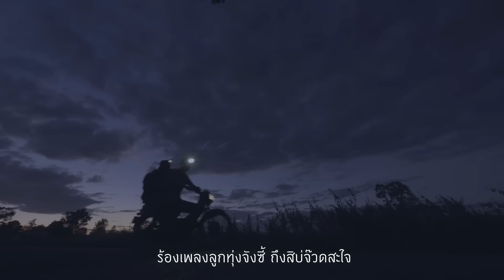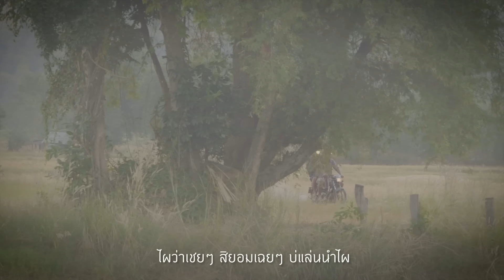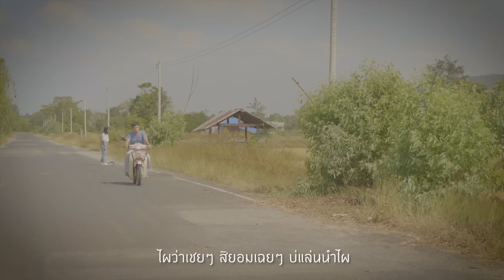อ้ายมันหมอลำ - มนต์แคน แก่นคูน【MUSIC VIDEO】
เพลง : อ้ายมันหมอลำ
ศิลปิน : มนต์แคน แก่นคูน
คำร้อง-ทำนอง : สลา  คุณวุฒิ
เรียบเรียง : ปิยะวุฒิ  ณ บางช้าง

อ้ายฮ้องบ่เก่ง เด้อ..เพลงอินดี้
เพราะใจของอ้ายคนนี้ เคมีมันเป็นหมอลำ
เกิดอยู่บ้านนอก ชอบเพลงบ้านนา ภาษางามงาม
เสียง โอ ล่ะนอ หมอลำ ฮ้องตามแบบบ่อายใคร

ผู้บ่าวรุ่นใหม่ขายเพลง ขายรูป
อัพโหลดลงในยูทูป วิวผ่านร้อยล้านง่ายง่าย
จังหวะร็อคร็อคใช้คำแรงแรง ผู้สาวชอบใจ
ดัดเสียงพยัญชนะไทย จั๊กไผพาใช้จนเกร่อ

เฮ็ดนำบ่เป็นเด้อ เรียก "เธอ" ว่า “เชอ" ว่าติ๊
ออกเสียง “ธ” เป็น "ช" ทุกที “มันเป็นอะไรชี้”
ขีนหูหลายเดอ
ภาษาพ่อขุนฯ กำลังสิหมุ่นเพราะวัยรุ่นเผลอ
หนุ่มรถแห่แอ๊บจนปากเจ่อ ผู้สาวยังเห่อ นำเพิ่นหล๊ายหลาย

ผู้บ่าวสายดงกะคงส่ำนี่
ร้องเพลงลูกทุ่งจังซี้ ถึงสิบ่จ๊วดสะใจ
ไผว่าเชยเชย สิยอมเฉยเฉย บ่แล่นนำไผ
เต้นหน้าฮ้านผู้เดียวกะได้ สิเฮ็ดจังใด๋ อ้าย..มันหมอลำ

เต้นหน้าฮ้านผู้เดียวกะได้ สิเฮ็ดจังใด๋ อ้าย มันหมอ หมอลำ